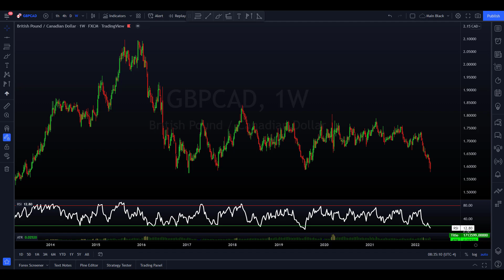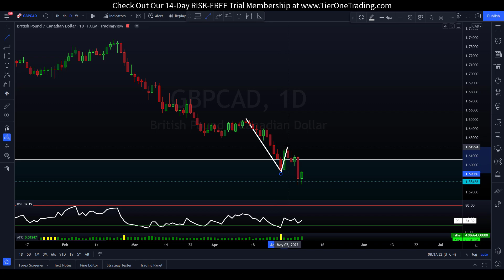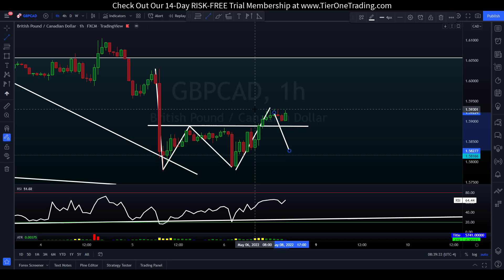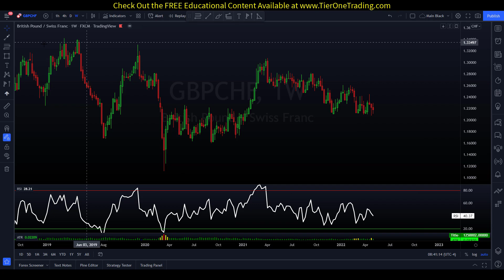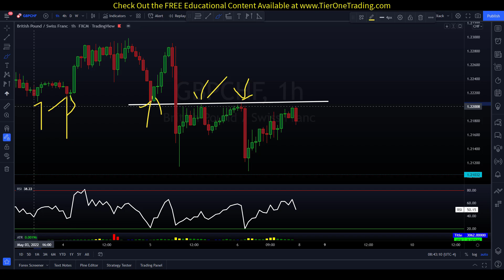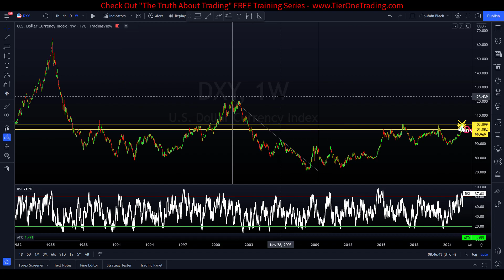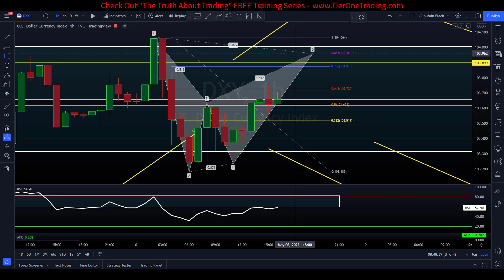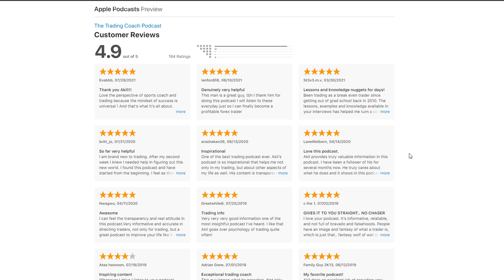TRADING EDGE WEEKEND WATCHLIST: Recognizing KEY LEVELS of Structure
3 New TRADING IDEAS that are on my radar for the week ahead all dealing with recognizing KEY LEVELS OF STRUCTURE & understanding the potential trading opportunities that they may offer.

Opinions/Commentary

All opinions, chats, messages, news, research, analyses, prices, or other information available on this website is designed for educational use or is provided as general market commentary and is not an invitation to engage in any trading/investment activity. The information available on this website is not, and should never be considered investment advice. TierOneTrading will not accept liability for any loss or damage, including without limitation to, any loss of profit, which may arise directly or indirectly from use of or reliance on such information. Neither TierOneTrading, nor any of its affiliates or associates involved in the in the production and maintenance of these products or this site, is a registered Broker/Dealer or Investment Advisor in any State or Federally-sanctioned jurisdiction. All purchasers of products referenced at this site are encouraged to consult with a licensed representative of their choice regarding any particular trade or trading strategy. Failure to seek detailed, professional, personally tailored advice prior to acting could lead to you acting contrary to your own best interests & could lead to losses of capital. Trading requires risking money in pursuit of future gain. That is your decision. Do not risk any money you cannot afford to lose.